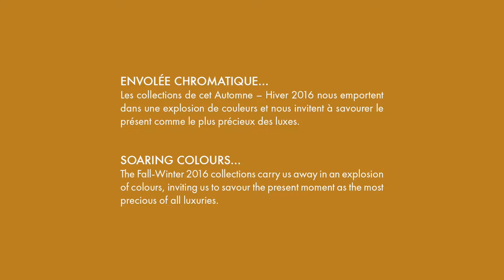CASAMANCE 2016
Casamance 2016 Fabric Collection. Available at the Michael-Cleary showroom in the Washington Design Center.